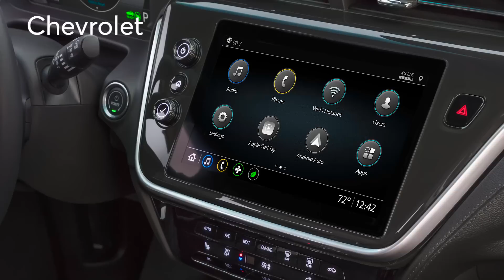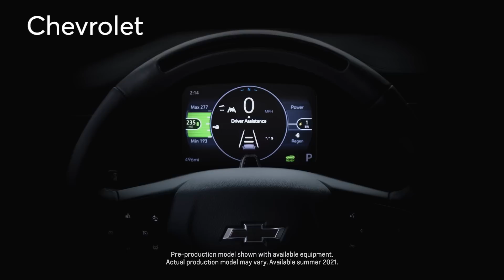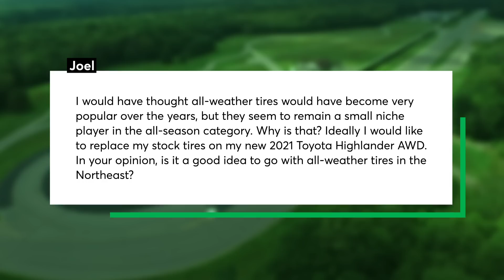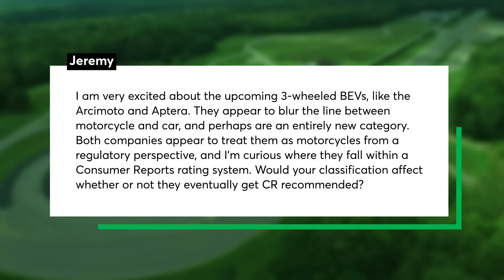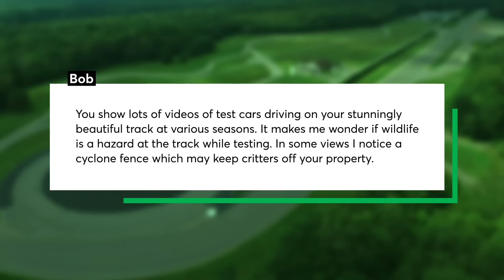2021 Ford Bronco Sport First Impressions; New Chevrolet Bolt EUV | Talking Cars # 295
The Bronco name is back, and this week we share our first impressions on the all-new 2021 Ford Bronco Sport, catering to those looking for a rugged, off-road capable vehicle. We discuss how the small SUV, sibling of the larger Bronco, handles rocks and mud, as well as its engine performance and interior comfort. Chevrolet announced an updated version of its all-electric Bolt and an all-new Bolt EUV. We discuss the key changes for the Bolt EV, and how the inclusion of GM's Super Cruise active driving assistance system might appeal to those interested in Tesla's Autopilot system. We also talk about the right time to cut your losses on a vehicle that needs constant repairs, if Consumer Reports is considering testing 3-wheeled BEVs (Battery Electric Vehicle) like Arcimoto and Aptera, why all-weather tires are not as popular as all-seasons, and we wonder which of our neighbors lost their emu.

00:00 - Introduction
01:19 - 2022 Chevrolet Bolt EUV Preview
06:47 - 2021 Ford Bronco Sport First Impressions
15:48 - Question #1: When is the right time to cut your losses on a vehicle that needs constant repairs?
18:22 - Question #2: Why all-weather tire are not as popular as all-seasons?
21:13 - Question #3: Would Consumer Reports consider testing 3-wheeled BEVs?
23:09 - Question #4: What is the strangest wild life we have come across at our test track?

Preview: Chevrolet Introduces a Freshened Electric Bolt and New Bolt SUV

Preview: 2021 Ford Bronco Sport Looks Rugged and Ready for Action